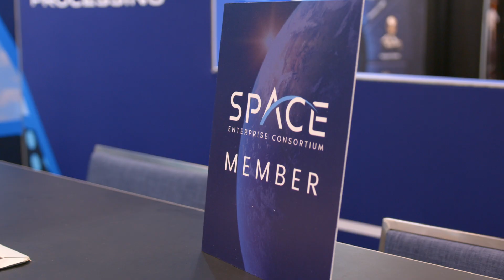NSTXL Member Spotlight | SAIC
Get to know NSTXL Member, SAIC in this interview with Senior Director Peter Weilbach, space technology performer.

About Membership: Our goal at NSTXL is to create an ecosystem of innovators to collaborate and bring next-generation technologies to the end-user. We open the door for members who have never worked with the Department of Defense, giving them direct access to opportunities that were previously out of reach using the Other Transaction Authority (OTA). Regardless of where you are in your journey, we have the resources you need to succeed.